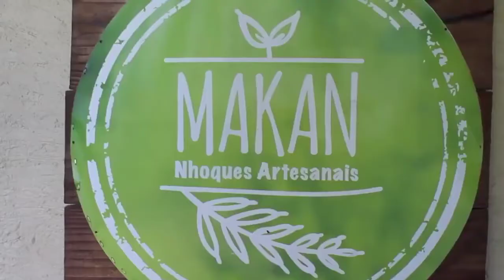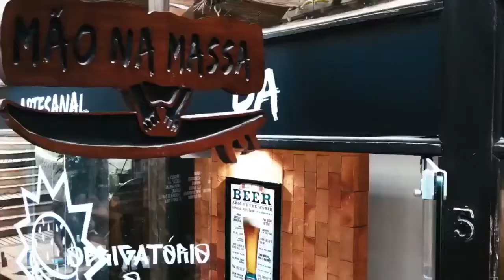Galeria Central - Praia do Rosa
Em um lugar maravilhoso e rico em paisagens exuberantes, encontra-se no centrinho da Praia do Rosa o comércio de diversas propostas e muita qualidade!!!